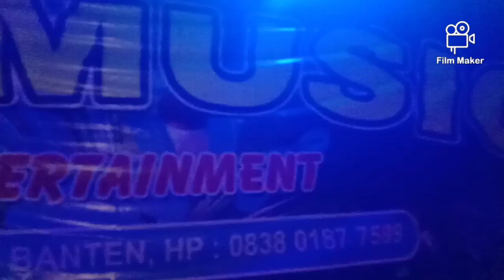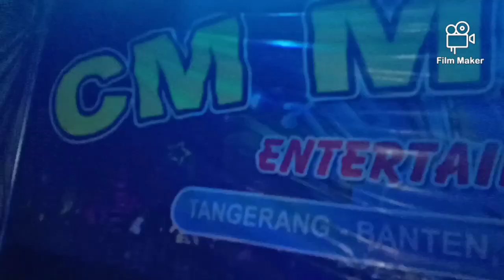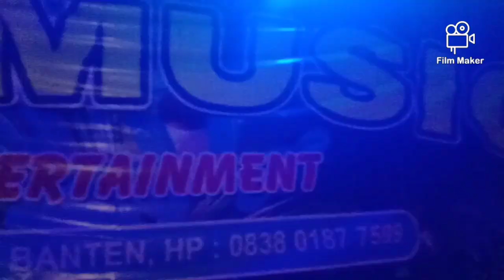Cek Sound Pemuda Idaman Cover DJ Andri CM Music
Live Show Kp. Waliwis Kecamatan Mekar Baru Tanggerang Banten.